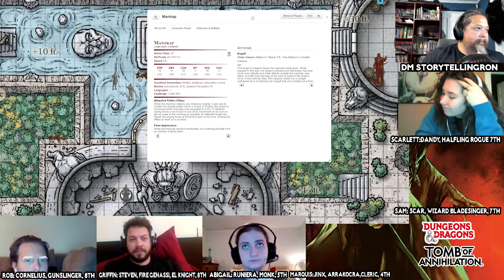Tomb of Annihilation, Ch29, Cursed of Nangalore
Just RPG'ing it!
⬇️More info below.⬇️

How you can support my efforts:
If you want, or need, easy fun assets for your games, I create original DM content: minis💀(token & printable), maps🌄, PDF notes/rules📜, and compose music & soundscapes🎼 to download.

🌍Social Media🌏